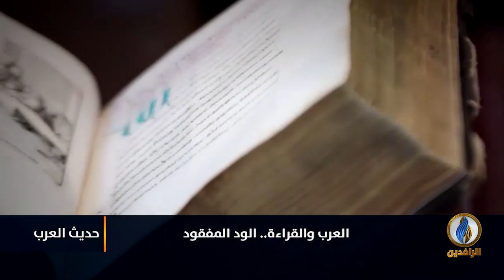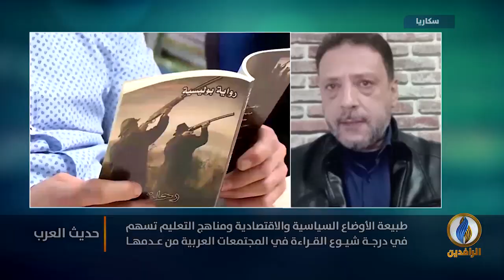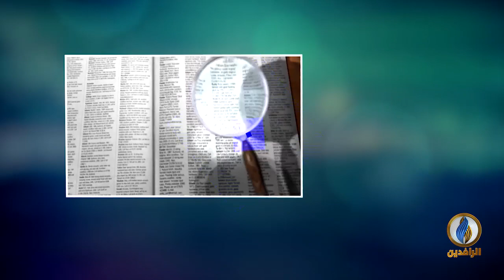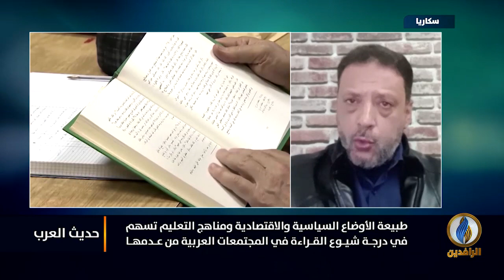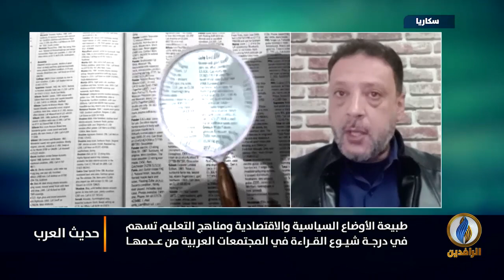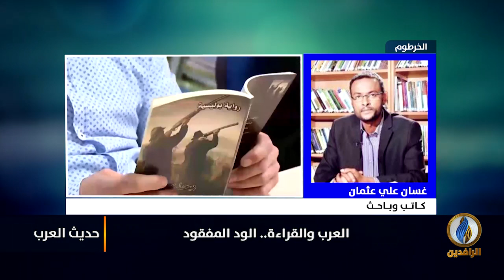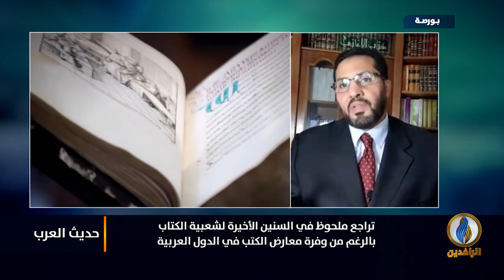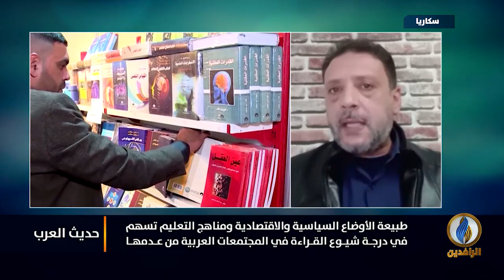حديث العرب​ | العرب والقراءة.. الود المفقود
ضيوف الحلقة:
إسلام ماهر عمارة - أستاذ الأدب العربي والنقد
عماد كتوت - رئيس مركز الفراهيدي للتدقيق اللغوي والتحرير
غسان علي عثمان - كاتب وباحث

تقديم:
جهاد عدلة